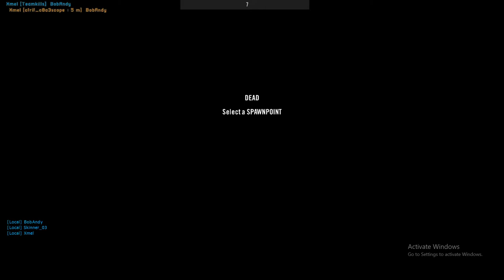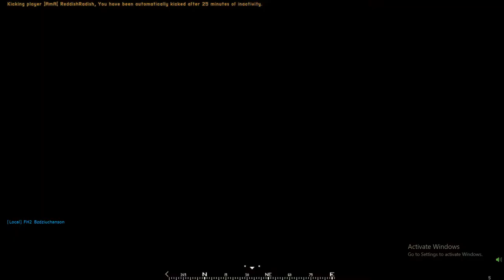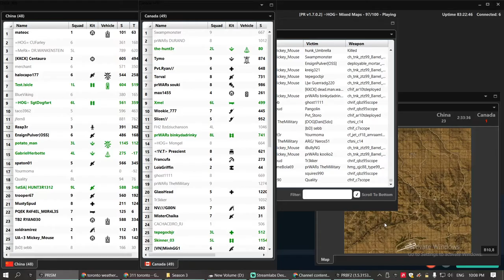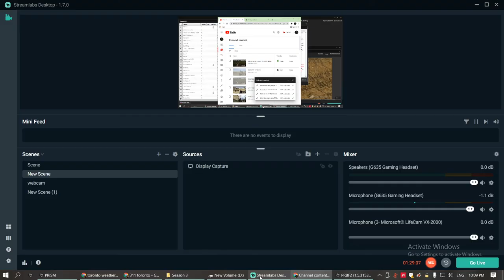my five year plan PROJECT REALITY 2022 02 25 20 40 34